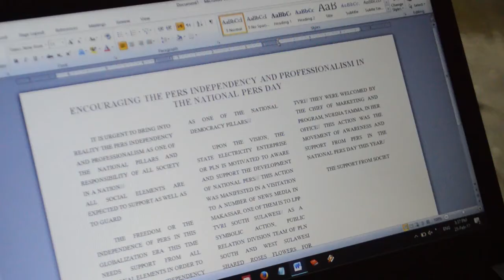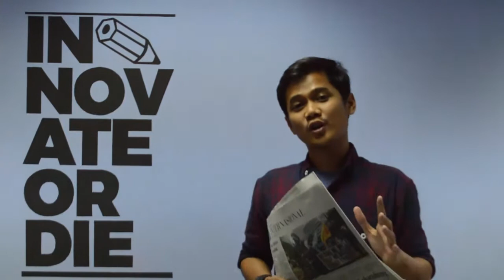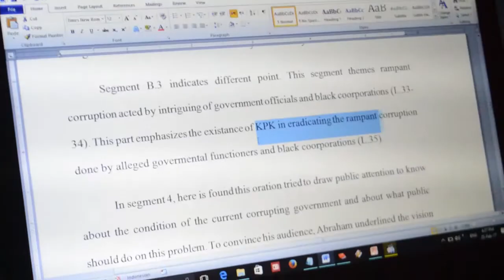Muhammad Arham - Future News Worldwide 2017 (Motivation Statement)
This video is telling the profile and motivation statement of Muhammad Arham, Indonesia, and uploaded as a part of application to attend Future News Worldwide 2017 Conference.